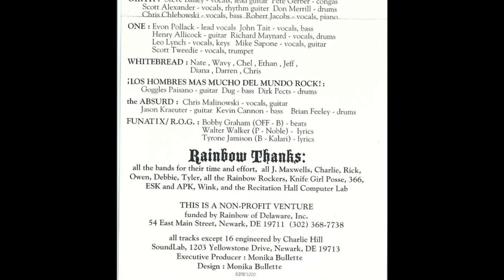The Houseplants "Christmas Show Medley" from "Rainbow Covers the Holidays" Benefit Album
“Rainbow Covers the Holidays” features 18 songs by local Newark, Delaware musicians. Rainbow Records store sponsored the recording and all proceeds went to the DE ASPCA. It was produced by Monika Bullette. All tracks except 16 were engineered by Charlie Hill at SoundLab, Newark, DE

1. The Caulfields – Hang Up Your Stocking
2. The Houseplants – Christmas Show Medley
3. The Procreators – Carol of the Bells
4. schroeder – Have Yourself a Merry Little Christmas
5. Zen Guerilla – Little Drummer Boy
6. Marcus Hook – It Kind of Looks Like Christmas
7. Caterpillar – Christmas Don’t Be Late
8. Walleye – Deck the Halls
9. Sound Asleep – O Come All Ye Merry Christmas
10. Brill – Silver Bells
11. Mother Nature’s Black Light Rainbow – Do You Hear What I Hear
12. Girth – God Rest Ye Merry Gentlemen
13. One – All I Want for Christmas
14. Whitebread – We Three Kings
15. Los Hombres Mas Mucho Del Mundo Rock – Jingle Bells
16. The Absurd – What Child Is This
17. The Funatix/ROG – Christmas Greetings
18. Monika Bullette – Blue Christmas